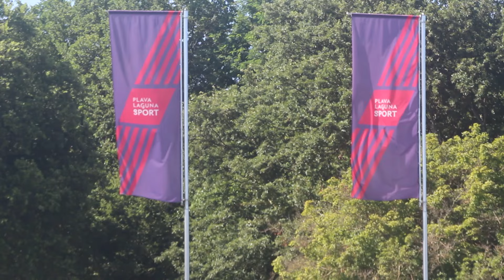Dream Cup Poreč 2024!!!!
Dream Cup Poreč 2024! | SN TV SPORT show